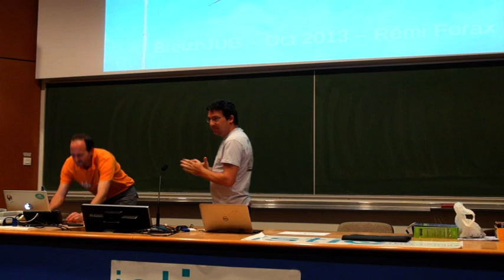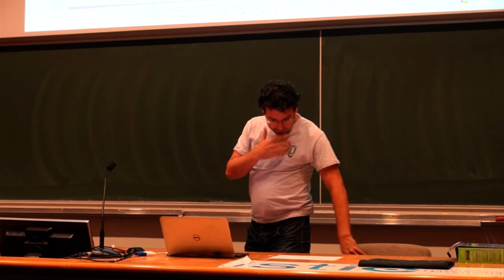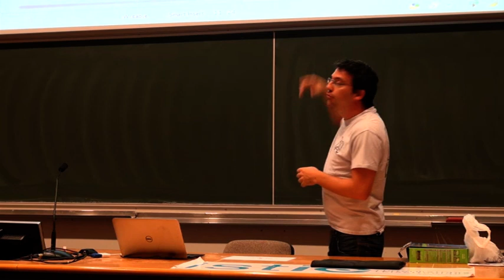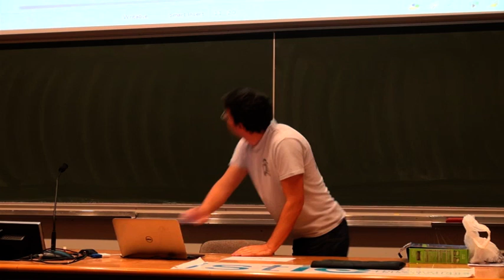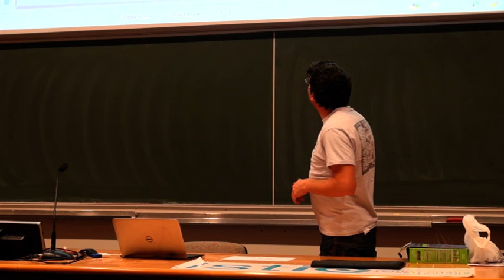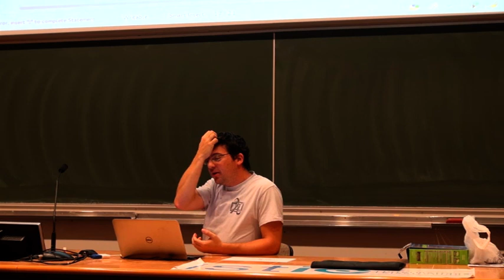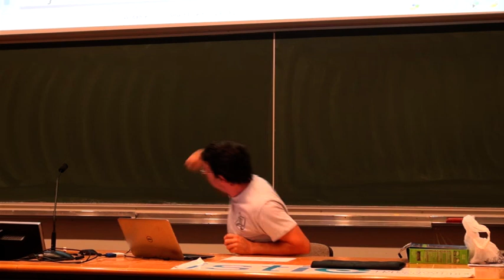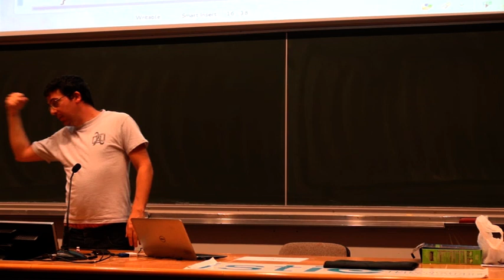Lambdas from the trenches (1/2)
Les lambdas, pourquoi, comment, un coup d'oeil sous le capot de la JVM et de son développement